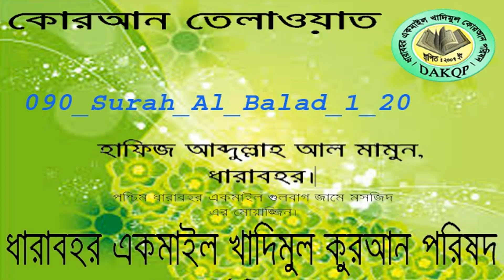090-Surah-Al-Balad-1-20 হাফিজ আব্দুল্লাহ আল মামুন, ধারাবহর।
ধারাবহর একমাইল খাদিমুল কোরআন পরিষদ।

লাইক ও শেয়ার দিয়ে বন্ধুদের ও অংশগ্রহণে সু্যোগ করে দিন। আমাদের সাথে যোগাযোগ করতে:-

 #(Recorded by DAKQP)